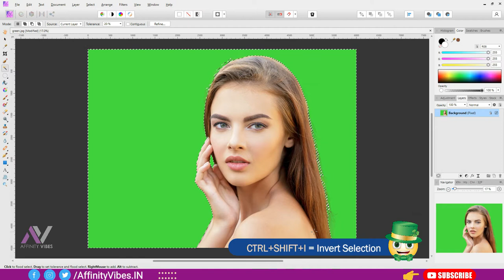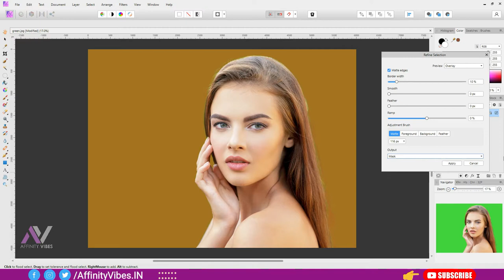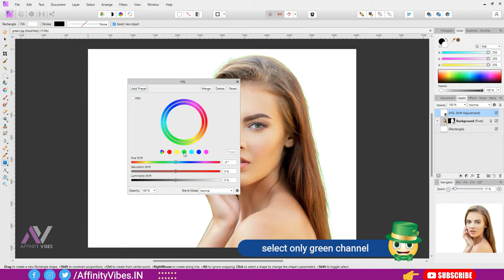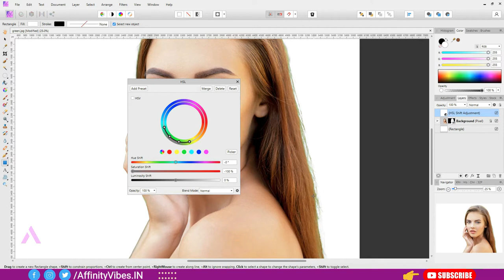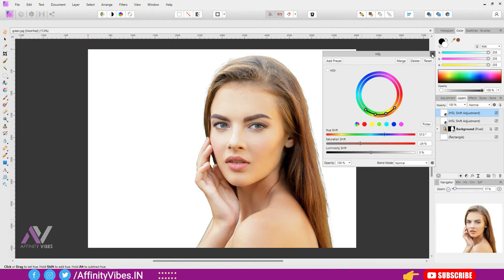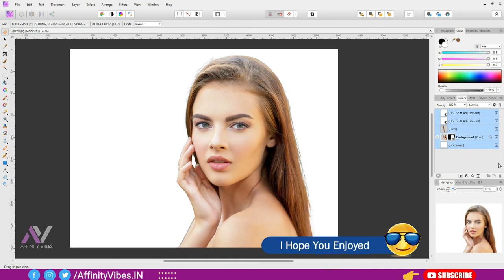Remove Green Background in Affinity Photo (Fix Color fringing Affinity Photo) Green Screen Removal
Hello everyone,
In this video you’re going to know exactly How To Remove Green Background in Affinity Photo.
This is Affinity Photo Tutorial on Remove Green Screen, Green Screen Removal and Fix Color fringing.